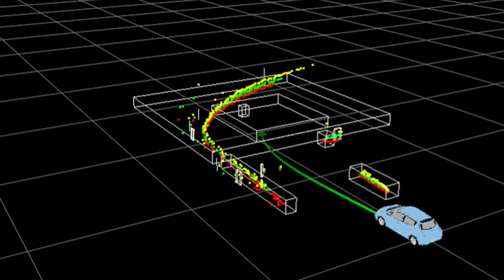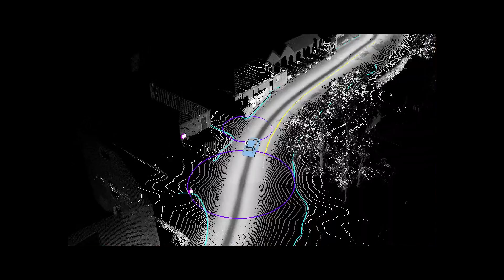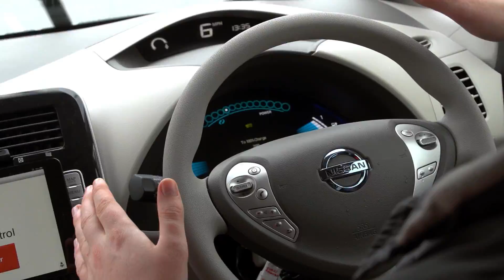RobotCar - The Car That Drives Itself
We are not condemned to a future of congestion and accidents. We will eventually have cars that can drive themselves, interacting safely with other road users and using roads efficiently, thus freeing up our precious time.

Prof. Paul Newman is a faculty member of the University of Oxford's Department of Engineering Science where he heads up the Mobile Robotics Group (MRG). He is also a tutorial fellow in Engineering at New College an EPSRC Leadership Fellow.